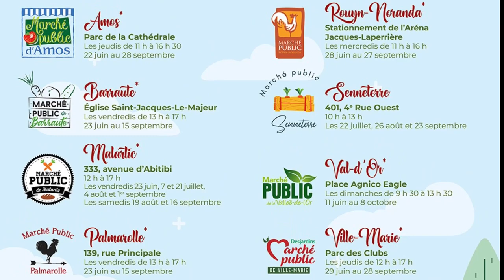La bonne nouvelle économique TVA du 14 juillet 2023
Grâce à un partenariat avec Meubles Marchand, les Marchés publics de l’Abitibi-Témiscamingue ont investi 8 000 $ dans une campagne publicitaire estivale et dans la création d’une image de marque régionale visant à augmenter leur rayonnement dans la région, tout en permettant aux producteurs et transformateurs agroalimentaires de bénéficier d’une meilleure visibilité et d’une augmentation de leurs ventes.